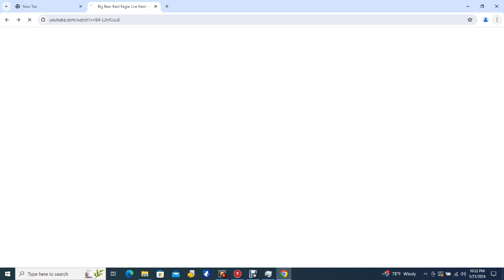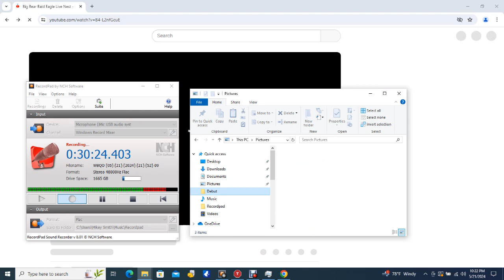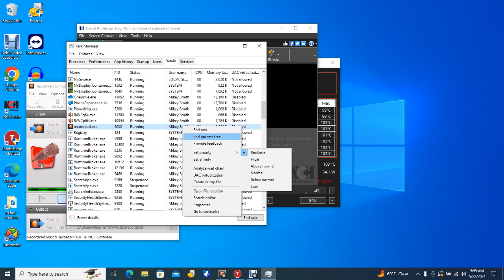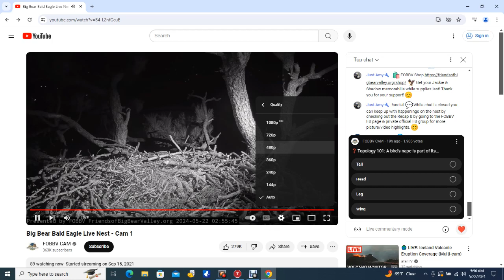Big Bear Bald Eagles 05/21/2024 22:16